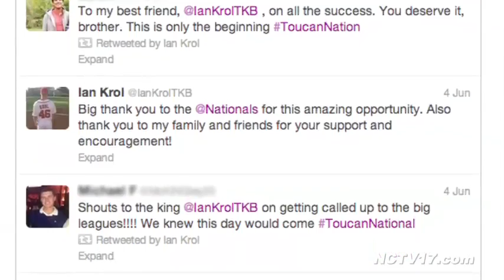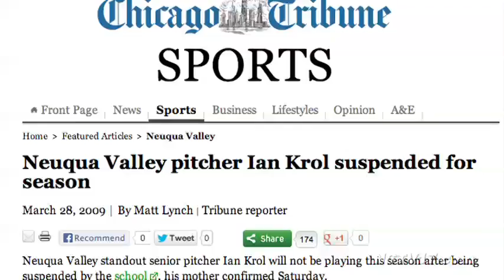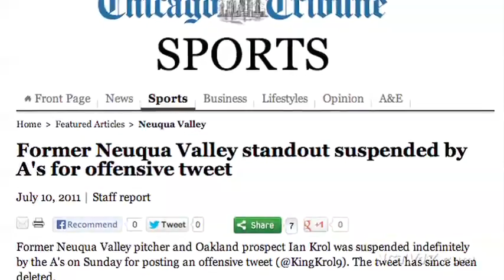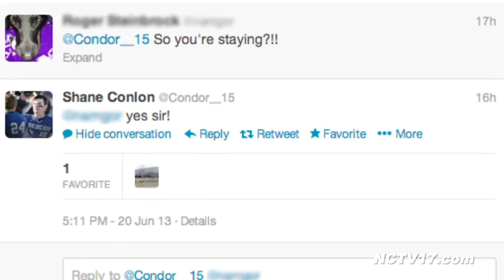The Home Stretch - MLB Debut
Local product Ian Krol spent little time in the minors before making his MLB debut with the Washington Nationals earlier this summer. Alex Symonds looks into the Neuqua Valley graduate's journey, and catches up with two collegiate draftees weighing their options to either stay in school or go pro.